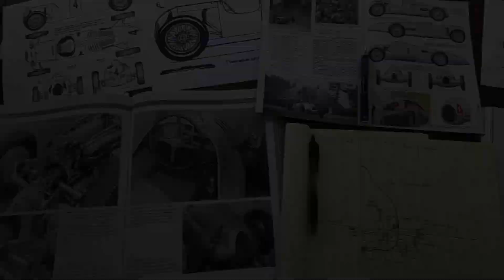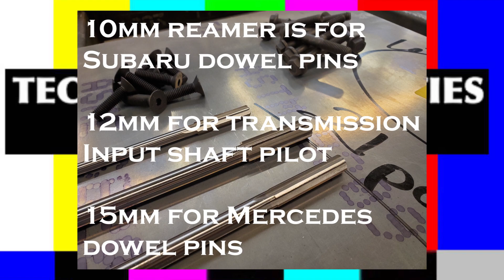Hooking a Mercedes V12 to a Subaru 6 speed (PART 1)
In this video we will begin the process of adapting the Mercedes M137 V12 to the Subaru TY751 6 speed. A few minor speedbumps along the way, but nothing too bad!